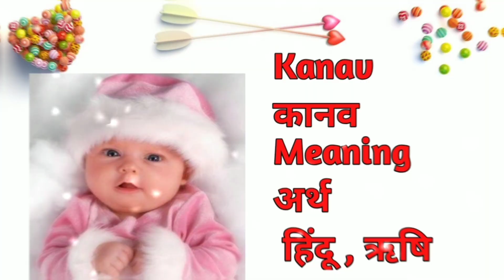Baby names 2023@atoztv2721New Modern Baby Boy Names 2023/Ladkon k naye naam/Baby Boy Names​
Baby names 2023@atoztv2721
New Modern Baby Boy Names 2023/Ladkon k naye naam/Baby Boy Names/LatestHindubaby

Latest Hindu Baby Boy Names starting with 'a' | a से हिन्दू लड़कों के नये नाम 2023 | Baby Boy Names

Hello Everyone
Here is the video of hindu baby boy names starting with letter 'a'  2023
Hope you like all baby names.